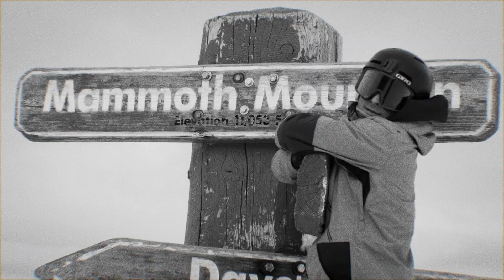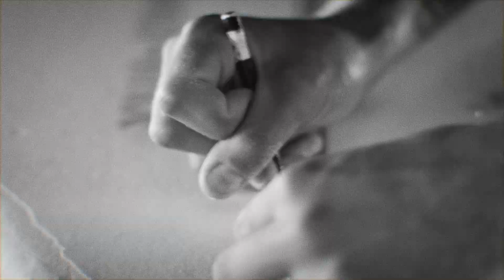Journey Into The Black And White With 805 Beer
Firestone 805 is driven by the lifestyle and ethos of the people from California's Central Coast, the Authenticos are free-spirited and rooted in rugged individualism. As 805 expanded beyond our humble upbringings we connected with so many others that were cut from the same cloth. 805 has become an expression of these people and to all of those who share that same spirit.

805 Beer is proudly brewed by Firestone Walker Brewing Company in Paso Robles, California. Must be over 21 to drink.

Song: “Visions In The Mirror”
Artist: Ethan Burns
Album: Illusion